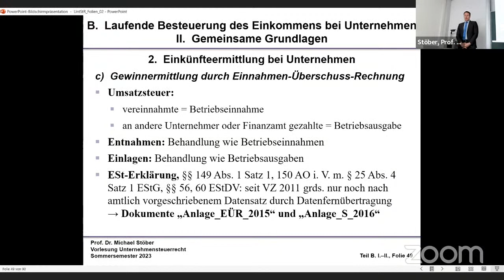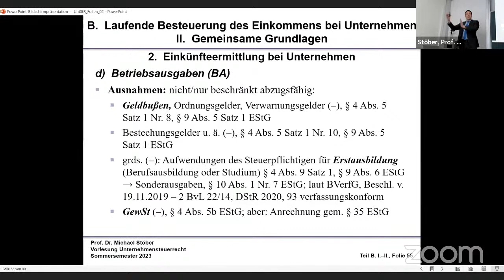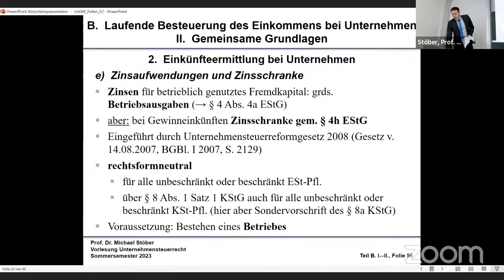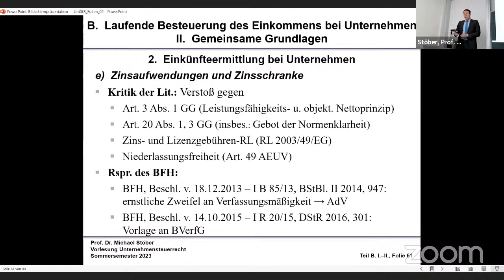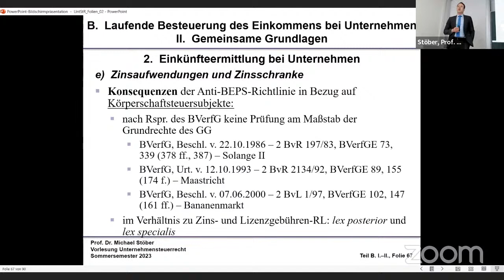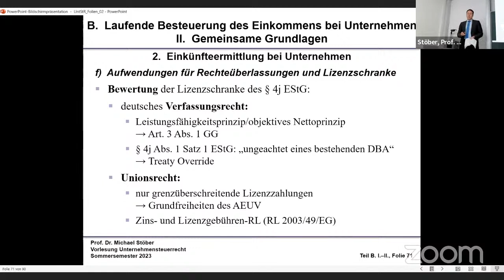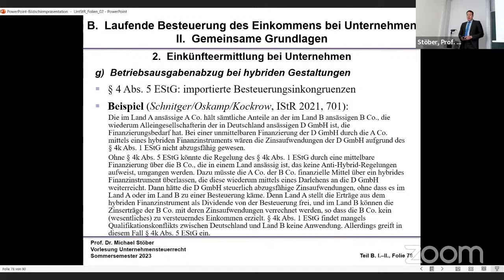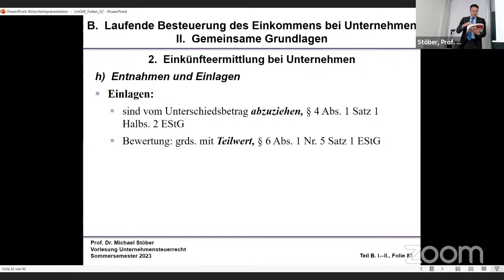VL_UntStR_2023-05-24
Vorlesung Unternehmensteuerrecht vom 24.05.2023